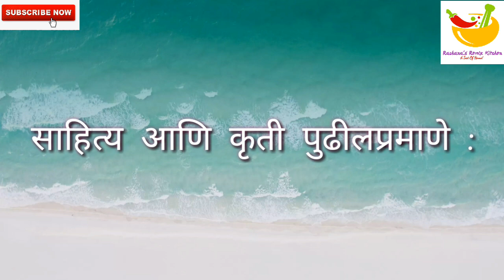Fully Nourished Shevai KHEER# शेवई खीर # ड्रायफ्रूट खीर #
नमस्कार मित्रानो रचनास रीमिक्स किचन मध्ये आपले स्वागत आहे.
तर आज आपण शिकणार आहोत कि झटपट अशी शेवई ड्रायफ्रूट खीर कशी बनवावी हे आपण शिकूया.
त्यासाठी लागणारे साहित्य आणि कृती पुढीलप्रमाणे.
साहित्य
1) 1 लिटर दूध गाईचे
2) 2 चमचे साजूक तूप
3) 5-6 विलायची
4) 1 वाटी बारीक शेवई
5) 5 काजू
6) 7 मनुके
7) 5 बदाम
8) चारोळी
9) दालचिनी तुकडे लहान 2
10) 3 लवंग
11) 1 वाटी साखर
12) 2 चमचे खोबरं किस
13) 1 चमचा बदाम पावडर